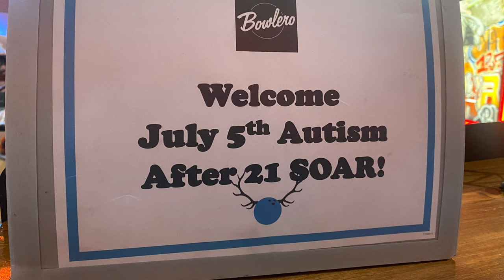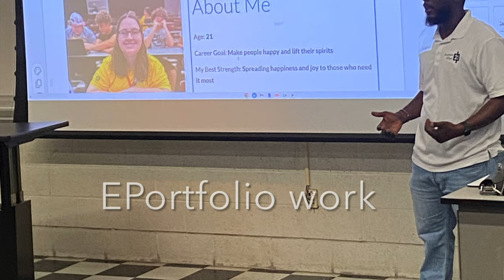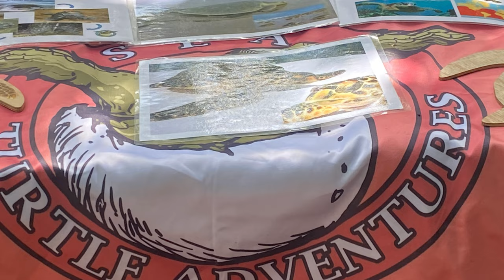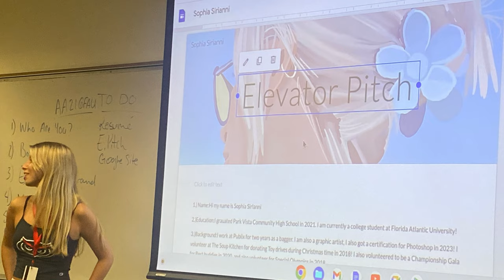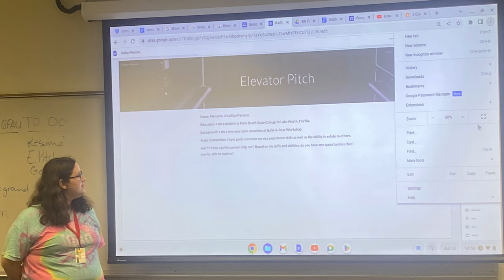SOAR Ladies Only 2023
SOAR Ladies Only 2023, check this out at Autism After 21's channel